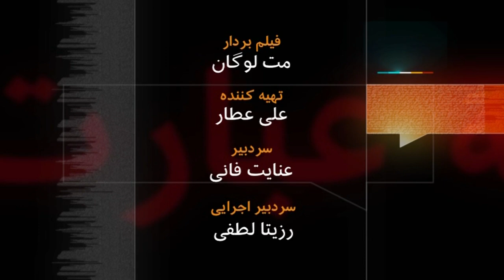به عبارت دیگر: گفت‌وگو با سلطانعلی میرزا قاجار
اینجا اتاق نشیمن منزل سلطانعلی میرزا قاجار، مهمان برنامه به عبارت دیگر، در پاریس است. او برادرزاده احمدشاه و رئیس کنونی ایل قاجار است. در بیروت متولد شده، در پاریس بزرگ شده، و می گوید عاشق ایران است. معتقد است که در زمان ناصرالدین شاه نوعی رنسانس در ایران بوجود آمد و اگر احمدشاه قاجار سقوط نمی کرد، نوعی دمکراسی رجالی در ایران حاکم می شد. تاریخ پخش: 2011/01/04